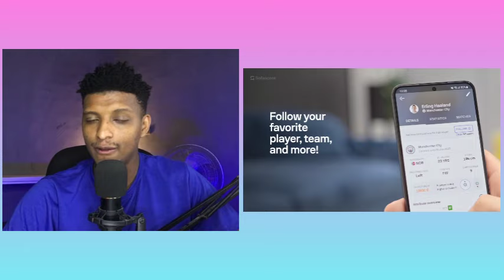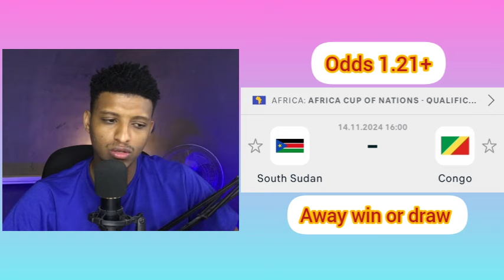Football Prediction Today 14-11-2024 | Betting tips Today | Safe investments